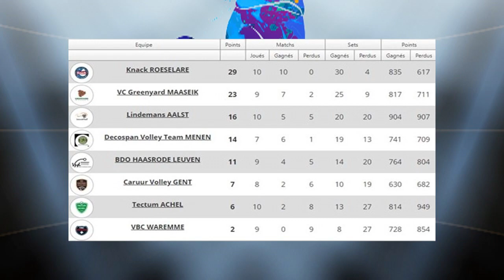Volley Talks met Decospan Menen met Frank Depestele en Jelle Sinnesael